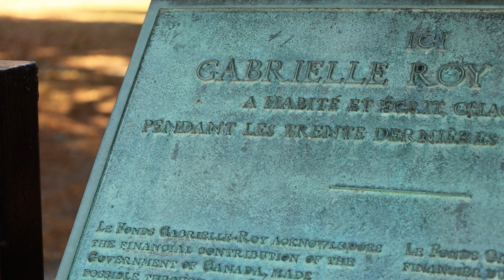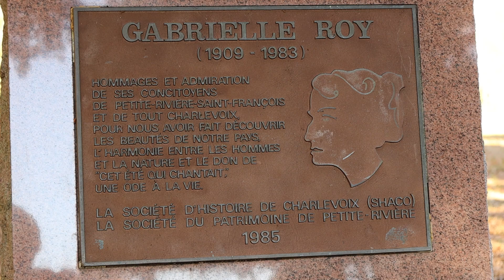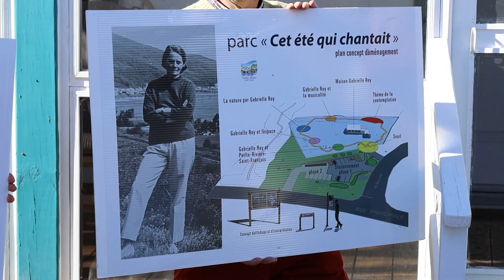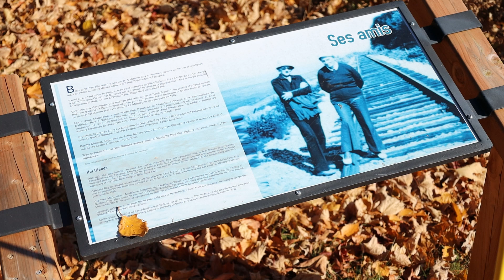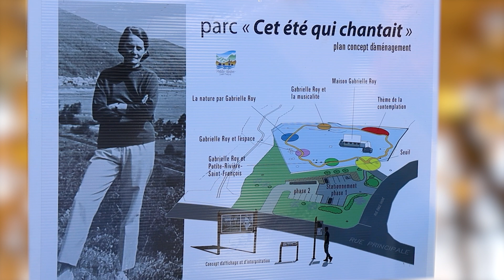Une résidence éternelle et un parc pour Gabrielle Roy à Petite-Rivière-Saint-François